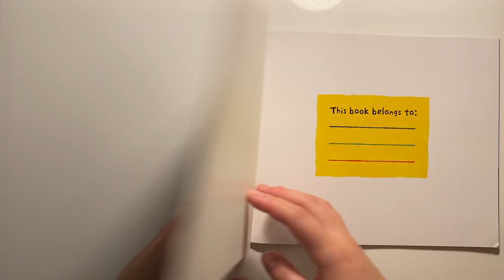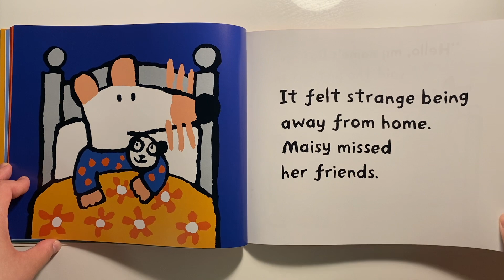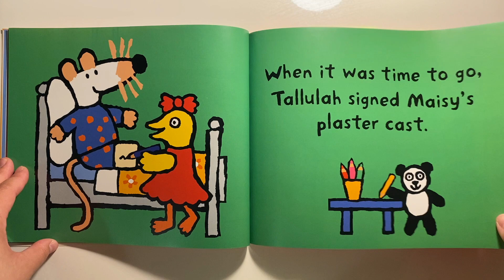Read Along | Maisy Goes to Hospital | SimplyStories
Join along as we read a new story together!
Maisy Goes to Hospital
By: Lucy Cousins

One day as Maisy is bouncing on her trampoline, she bounces a LITTLE too high. Oh, no! What will happen after she falls and hurts her leg? Maisy’s friend Charley goes with her to the hospital, where X-rays, a cast, and an overnight stay ensue. Maisy feels strange to be away from home, but a friendly patient soon helps her feel better. Little readers will be relieved and intrigued to share a memorable — and perhaps familiar — experience with Maisy.

Publisher : Candlewick (March, 10 2009)
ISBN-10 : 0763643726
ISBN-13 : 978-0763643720